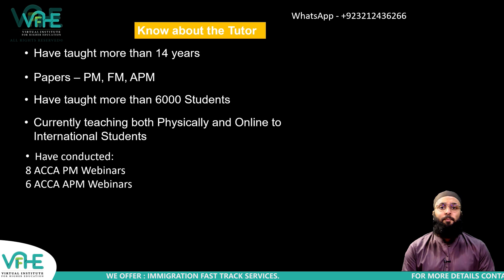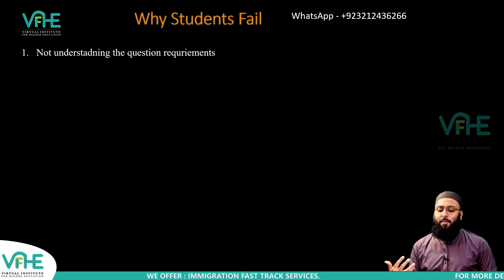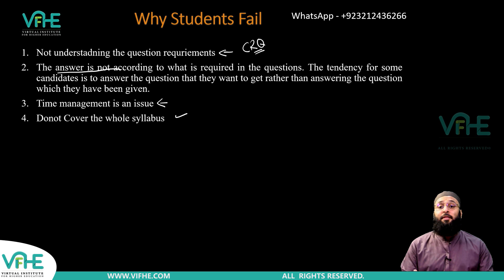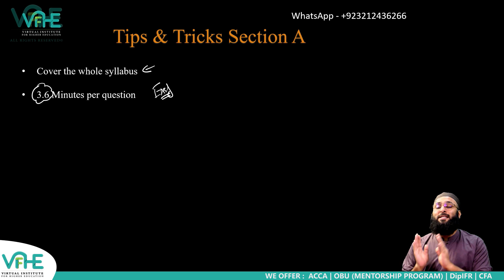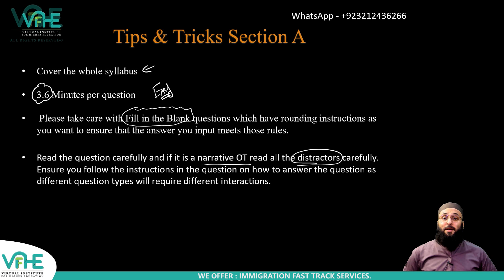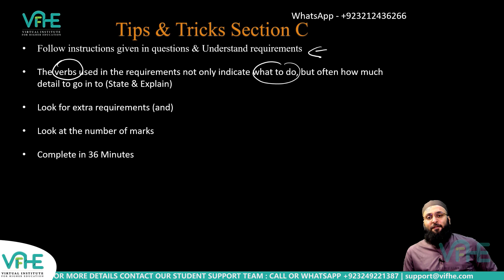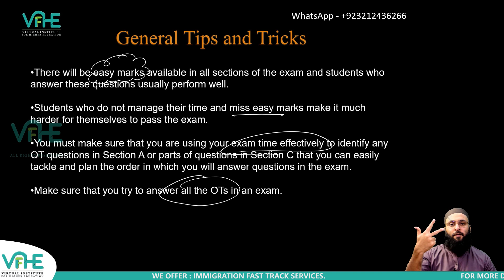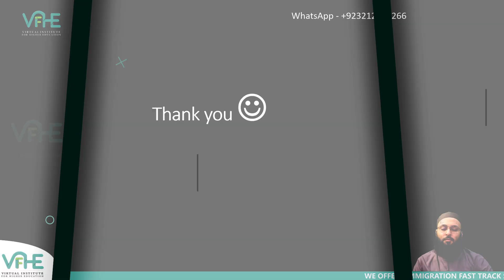VIFHE | PM RESIT ORIENTATION | RIZWAN MANIYA | ACCA MARCH 2023 ATTEMPT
Attention ACCA Students Globally!!!

It's time to Resit. Revised. Re-attempt.

Vifhe is offering its ''RESIT BATCH'', for ACCA March 2023 Attempt.

Avail Combo Discount For March 23 Attempt

📍Flat 30% for 1 Paper
📍Flat 40% for 2 Papers
📍Flat 50% For 3 Papers

For more details regarding enrollment in Resit Batch March 23 & June Batch 23, please contact VIFHE Student Support Team on WhatsApp